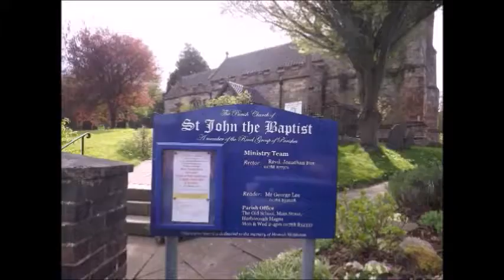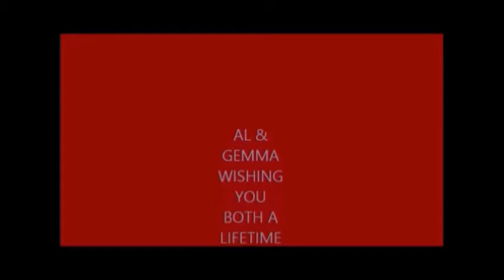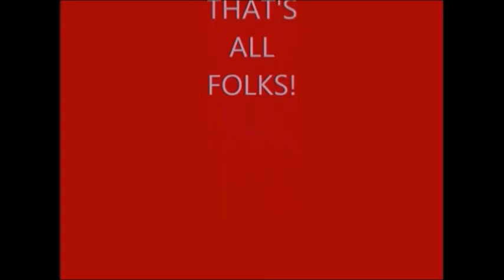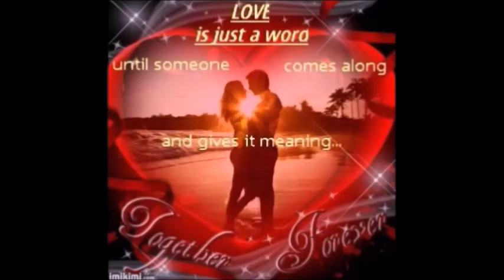THIS IS FINAL A G My Movie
The Wedding of the Year 2017 - AL MAKEY & GEMMA CARDWELL in BRINKLOW